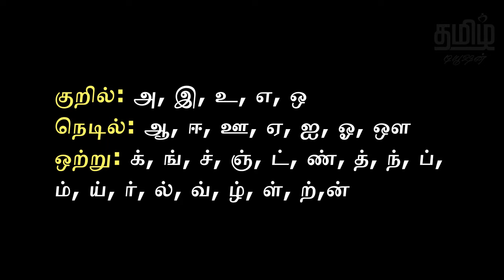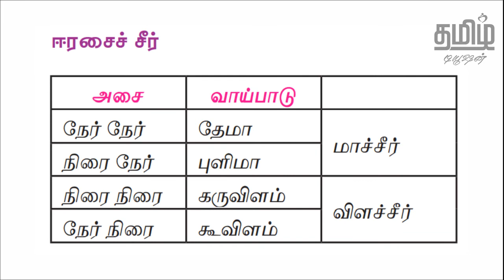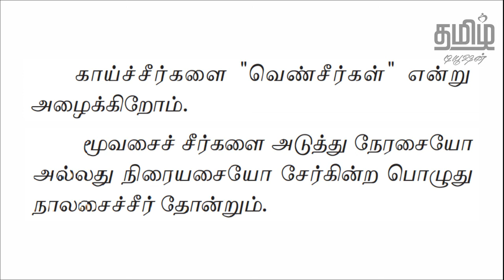9th TAMIL - யாப்பிலக்கணம் - PART 1 - UNIT 8 - NEW BOOK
9th STD TAMIL - UNIT 8 - YAPPILAKKANAM is fully explained in this video.

ஒன்பதாம் வகுப்பு தமிழ் பாடம் - Unit 8 - யாப்பிலக்கணம், இந்த காணொளியில் கொடுக்கப்பட்டுள்ளது.